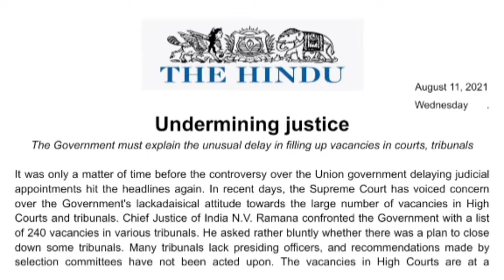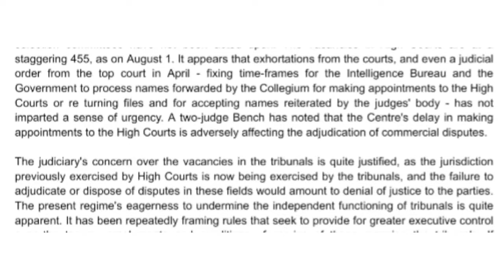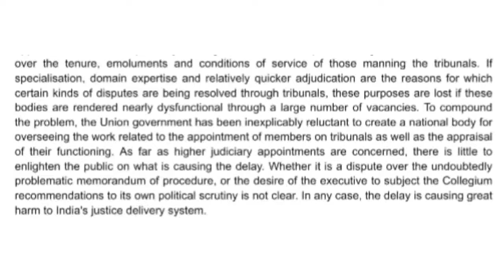The Hindu Editorial Dictation | 11th August Wednesday | 100WPM | SDE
The Hindu Editorial Dictation  / 11th August 2021 | 100WPM | SDE

SSC Stenographer Skill Test Dictations